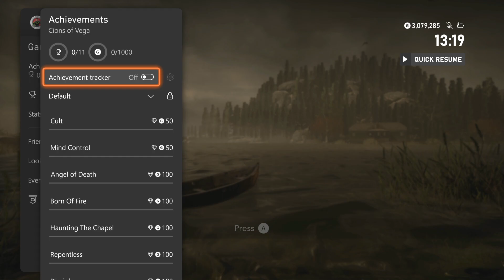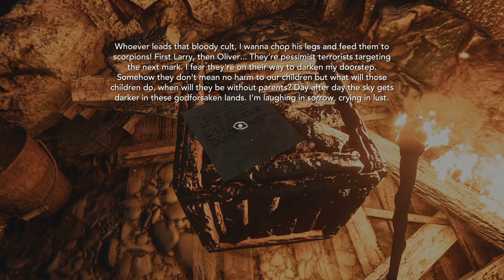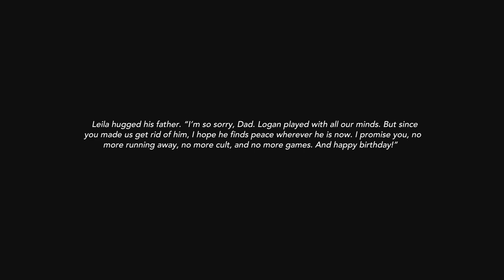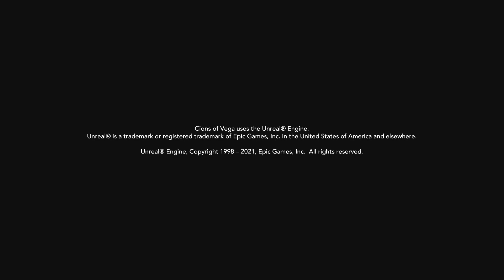Cions of Vega (True Plays)